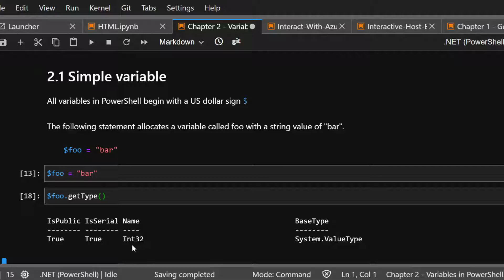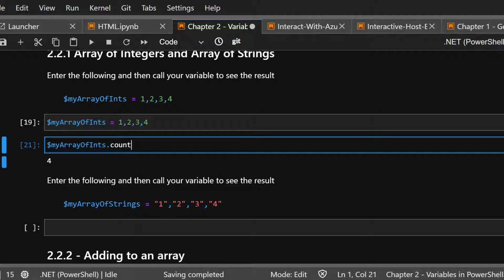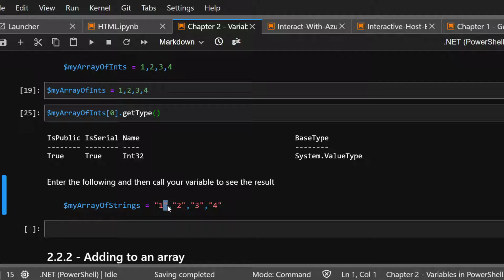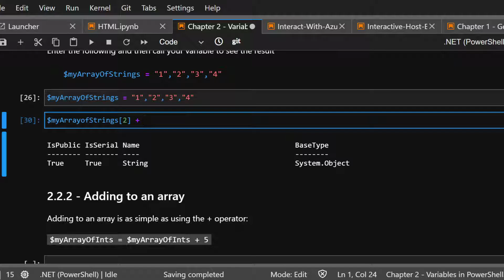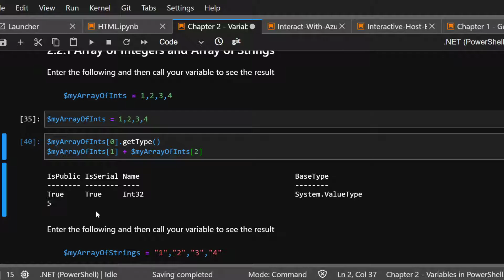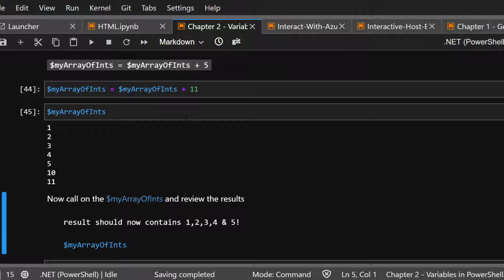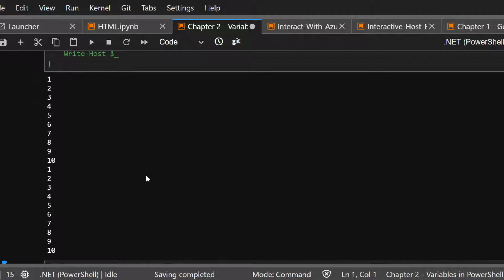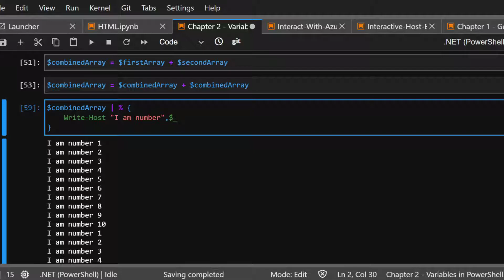PowerShell Tutorial - CH2.1-2.2 - Arrays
Array declaration in Powershell is almost the same as instantiating any other variable, i.e. you use a $name = syntax. The items in the array are declared by separating them by commas(,)

You can follow me by creating your own Jupyter Notebook by cloning my repo and using this notebook here

Or you can just goto Powershell Playground which will create a free docker environment from my github repo, and you can then follow along.